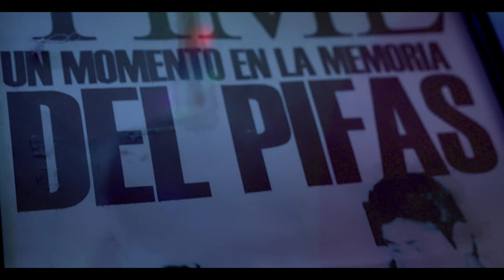GABRIEL C FT JORGE CARMONA - OLVIDALA (Video Oficial)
Solo tienes que olvidarla con un nuevo amor😪
Mexico-Venezuela, se unieron en esta gran colaboración.🇲🇽🇻🇪